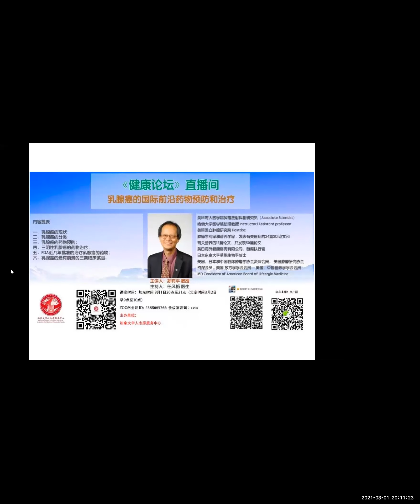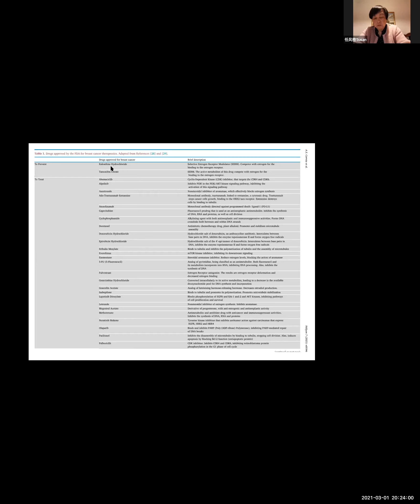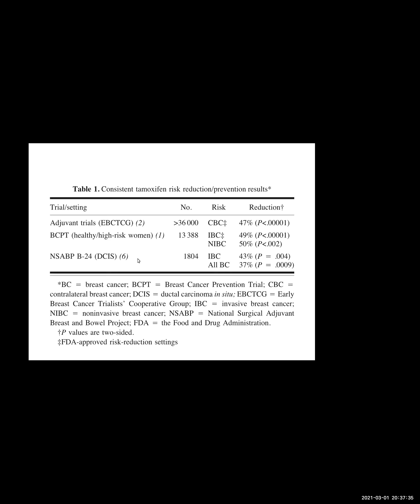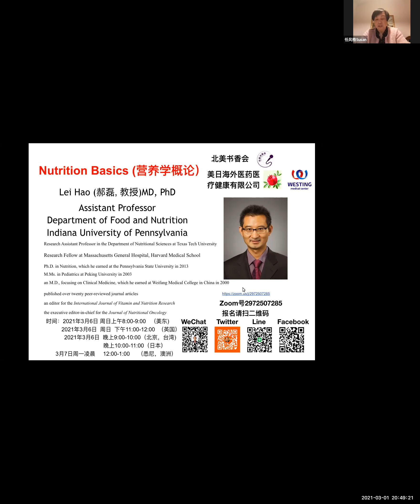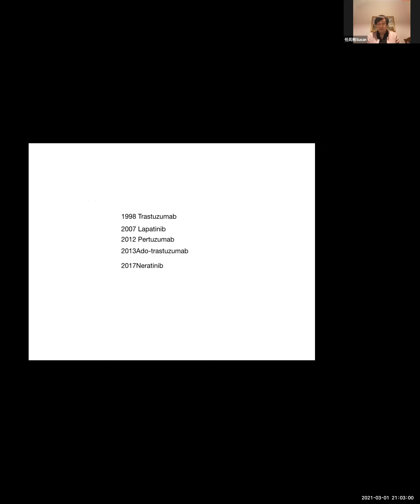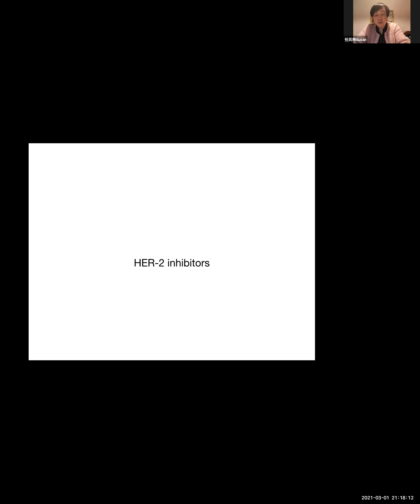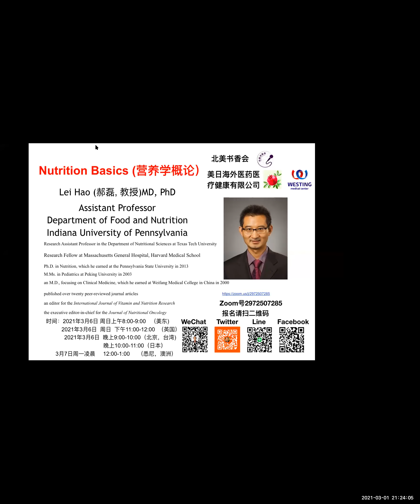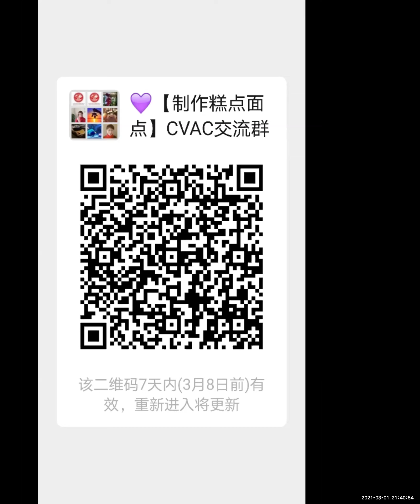健康论坛直播间2021-3-1|志愿者活动